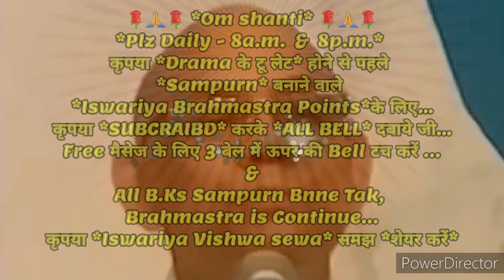२१दिन अभ्यास से *सदा मन को मौज में रखने के अलौकिक संस्कार इमर्ज करने के* 🇲🇰ईश्वरीय🇲🇰 गुह्य प्वाइंट्स